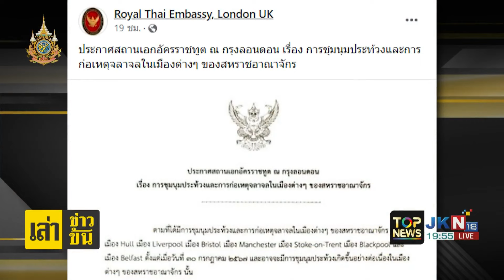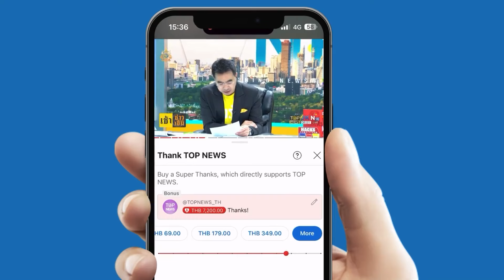เลี้ยงตัวแสบต้องดู "น้องหมา" แอบกัดแบตสำรอง จนกลายเป็นเหตุไฟไหม้บ้านใหญ่โต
เลี้ยงตัวแสบต้องดู "น้องหมา" แอบกัดแบตสำรอง จนกลายเป็นเหตุไฟไหม้บ้านใหญ่โต โชคดีเจ้าหน้าที่ดับไฟได้อย่างรวดเร็ว และเด็กๆปลอดภัยทุกตัว